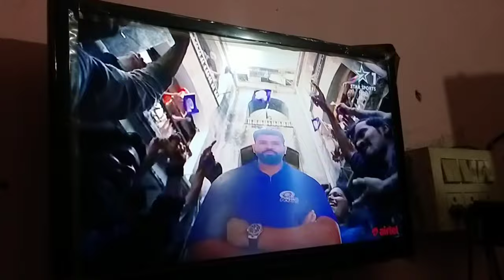Ye Dono ATM main kya kar rahe hai 😳😳